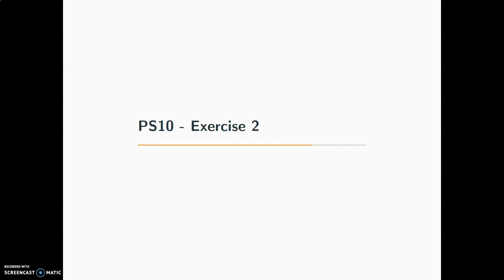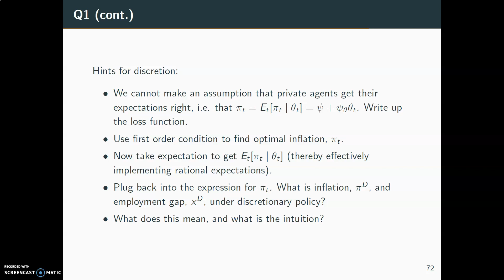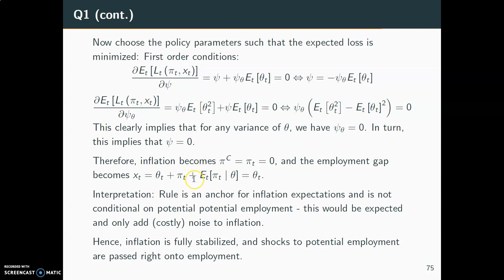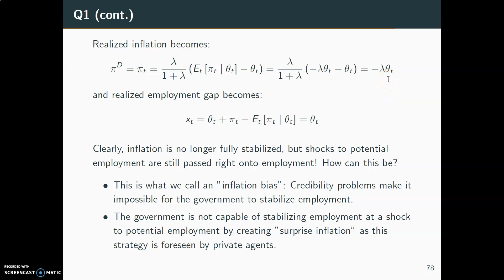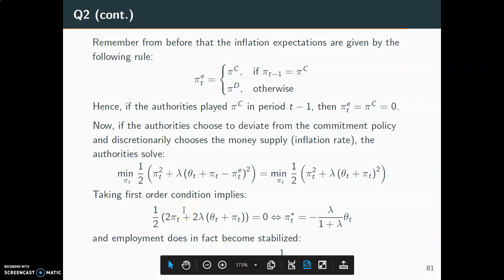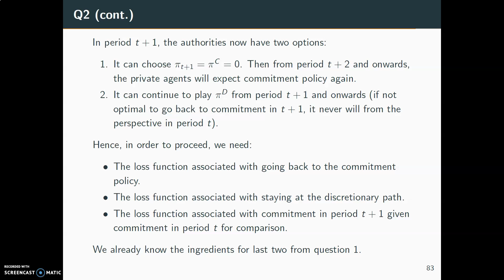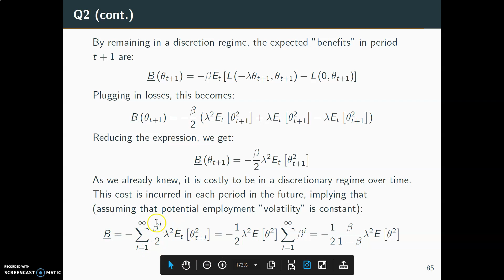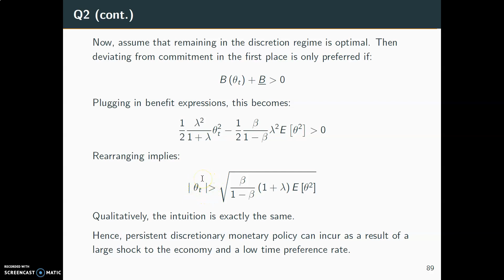PS10, excercise 2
This is a video where I solve exercise 2 in PS10.

IMPORTANT NOTE:
These videos should not be shared with anyone who does not have access to the relevant Absalon-course. This means that only students who follow Macroeconomics III in the spring semester (2020) should have access to them.